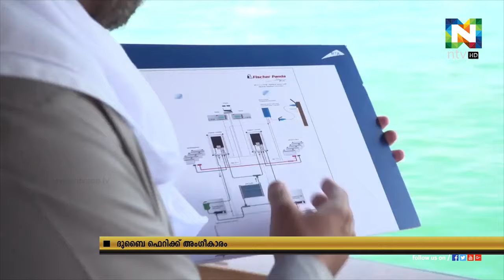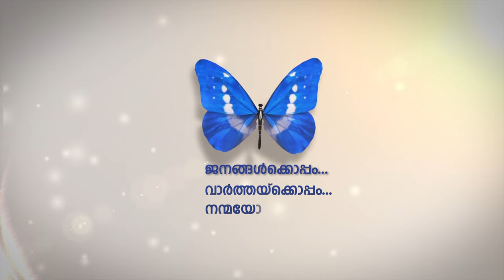സുരക്ഷയ്ക്കും മികവിനും ഉള്ള അന്താരാഷ്ട്ര പുരസ്‌കാരത്തിന് ദുബൈ ഫെറി അര്‍ഹമായി.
അന്താരാഷ്ട്ര ഏജന്‍സിയായ ബ്യൂറോ വെരിടാസ് ഗ്രൂപ്പാണ് ദുബൈ ഫെറിക്ക് പുരസ്‌കാരം നല്‍കിയത്.
അന്താരാഷ്ട്ര മാനദണ്ഡങ്ങള്‍ പാലിച്ച് സുരക്ഷാ ക്രമീകരണങ്ങള്‍ ഒരുക്കിയതിനാണ് ആര്‍ടിഎയുടെ കീഴിലുള്ള ഫെറിക്ക് പുരസ്‌കാരം നേടാനായത്.